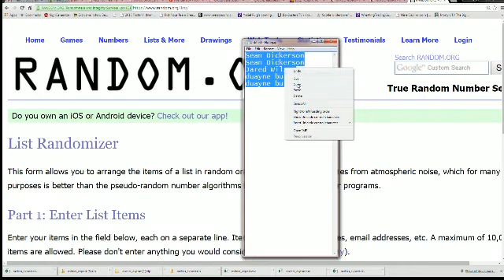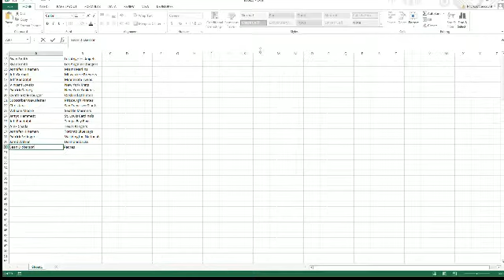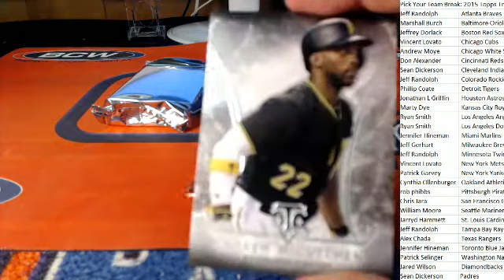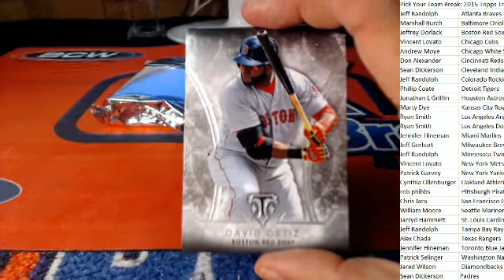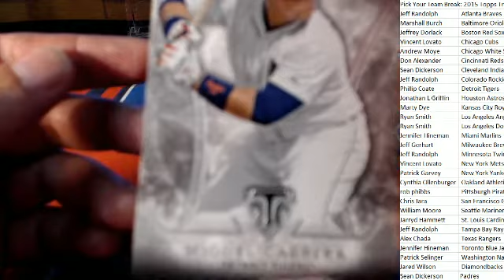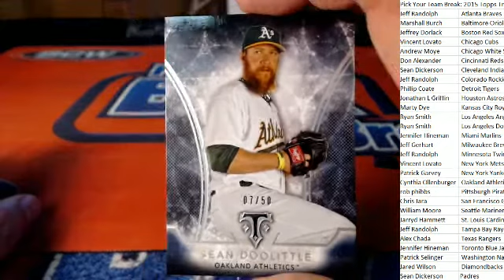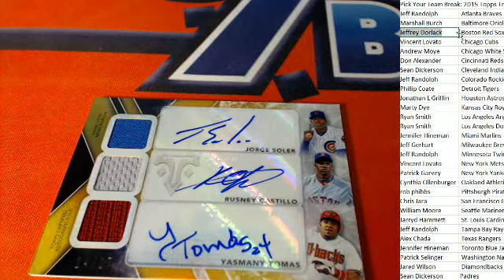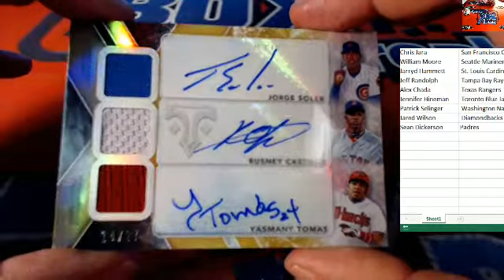Pick Your Team Break 2015 Topps Triple Threads Baseball ID 6892